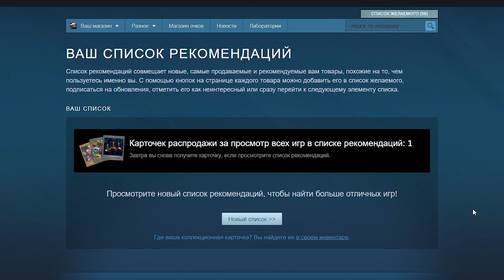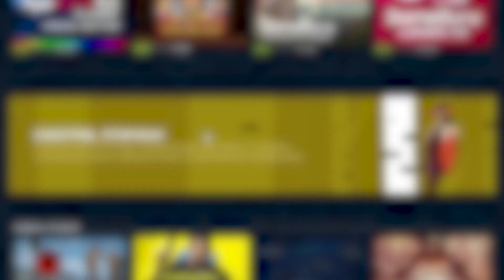ЗИМНЯЯ РАСПРОДАЖА STEAM 2020 | Обзор, Магазин Очков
В Steam стартовала зимняя распродажа 2020. Продлится она с 22 декабря до 5 января. Как обычного многие игры получили хорошие скидки, а так же в магазин очков Steam, добавили 8 предметов зимней коллекции: 4 анимированные рамки аватара, 1 анимированный фон мини-профиля, 1 анимированный фон профиля, сезонный профиль и сезонный значок. Теперь у нас появилась возможность улучшать свои витрины профиля, добавляя целые ряды для дополнительного контента. А так же вы сможете купить точно такие же дополнительные витрины (если вам есть что ещё показать). Как получить значок зимней распродажи steam 2020? - ответ в видео!

Каждые 48 часов, мы можем забирать один бесплатный анимированный стикер на главной странице распродажи. По традиции получить карточки распродажи можно путем голосования за игры года в Премии Steam (1 карточка за 1 номинацию), просмотр списка рекомендаций (1 карточка в день), покупки в магазине Steam, крафт любых наборов карточек или просто купив не достающие карточки на торговой площадке Steam. Что собираетесь купить на распродаже в Steam?

▬▬▬▬▬▬▬▬▬★ ВАЖНЫЕ ССЫЛКИ ★ ▬▬▬▬▬▬▬▬